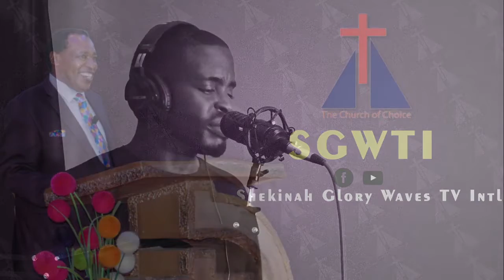Fresh Manna -The Faithfulness Of Our Covenant Keeping God | Rev Dr. Raphael Mwenja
Fresh Manna